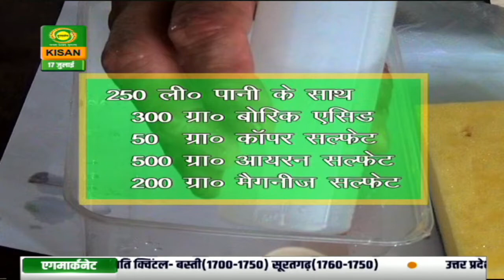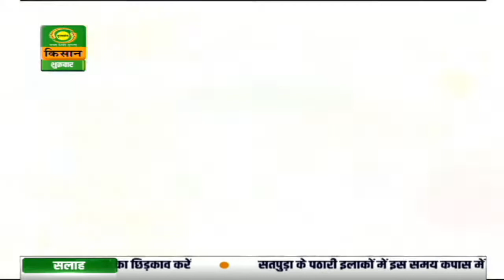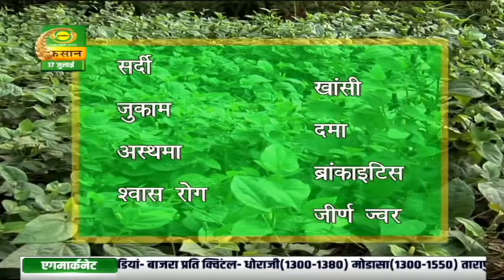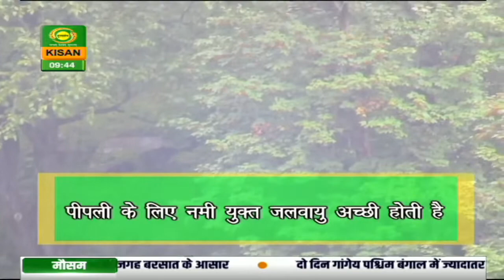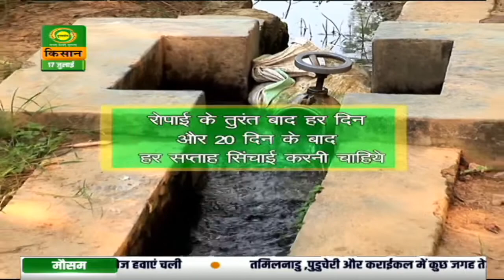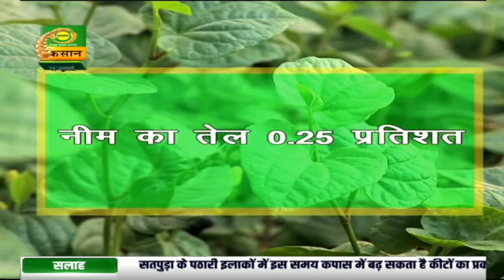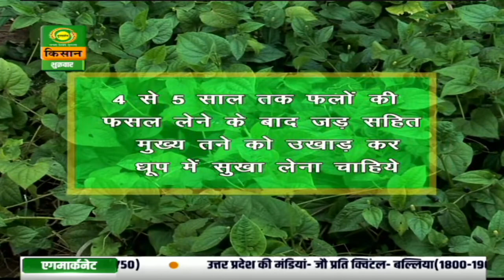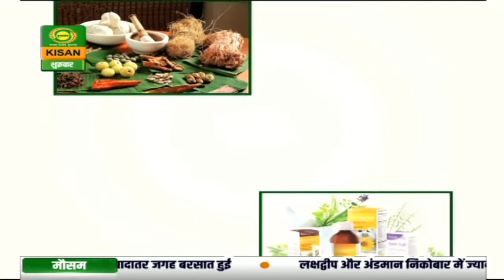जय किसान जय विज्ञान : हयड्रोपोनिक्स क्या है ? | Jai Kisan Jai Vigyan | July 17, 2020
Watch our educational programme  'Jai Kisan Jai Vigyan' which focuses on awareness about agricultural science today at 9:00 AM